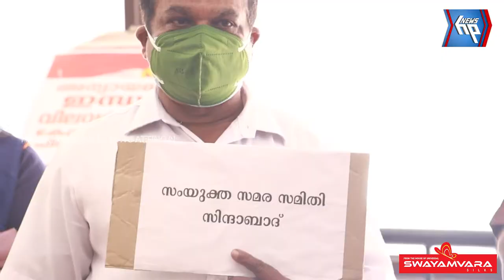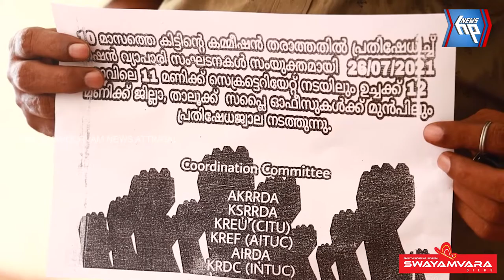ആറ്റിങ്ങലിൽ റേഷൻ വ്യപാരികൾ 'പ്രതിഷേധ ജ്വാല' സംഘടിപ്പിച്ചു